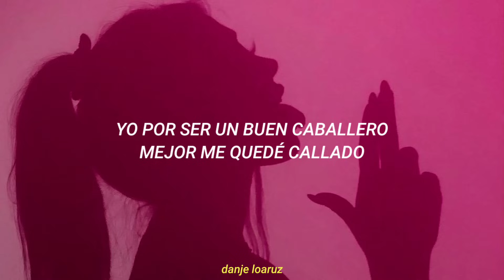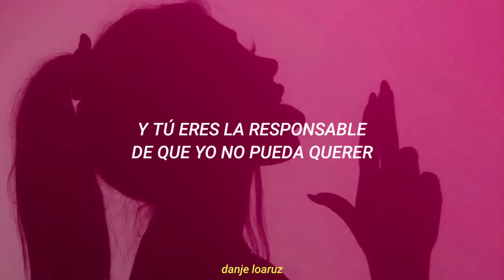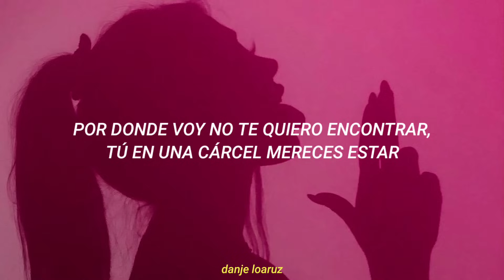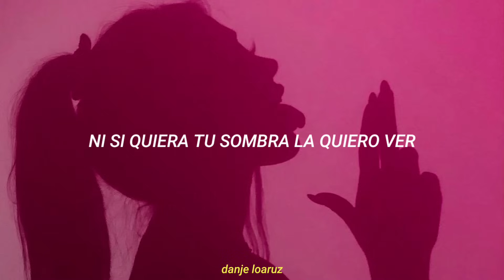Zacarías Ferreira | Asesina - Letra